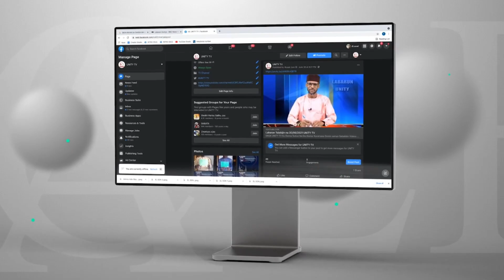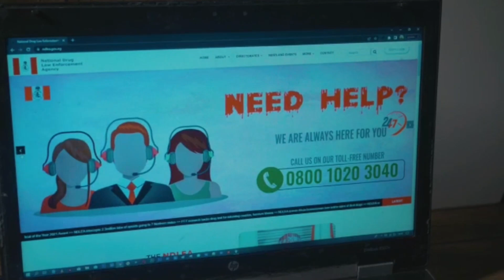Labaran Talabijin na 23-07-2023 UNITY FM-TV